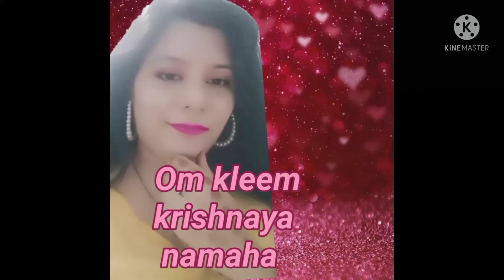वृषभ राशि 2022। vrishabh rashi 2022। राशिफल 2022। कैसा रहेगा 2022? वृष राशि 2022। Taurus horoscope